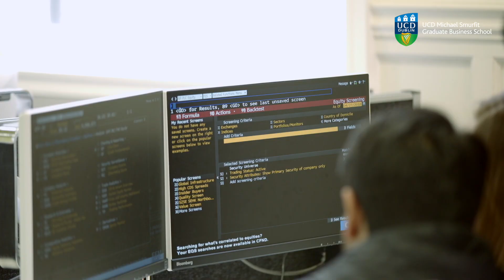MSc in Renewable Energy and Environmental Finance - Professor Andreas Hoepner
The MSc in Renewable Energy & Environmental Finance at UCD Smurfit School is aimed at those seeking a career in the rapidly-developing global energy and environmental finance industry. You will develop an understanding of finance theory, specifically focusing on the practical aspects of the energy and environmental markets and approaches to problem-solving in this sphere.  Watch this video to learn more about the programme.